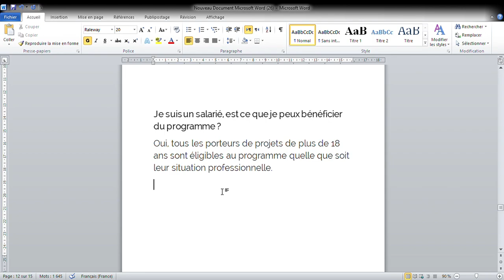Le programme FORSA: Je suis un salarié, est ce que je peux bénéficier du programme ?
Le programme FORSA
Je suis un salarié, est ce que je peux bénéficier du programme ?